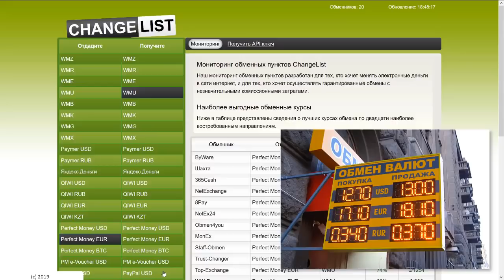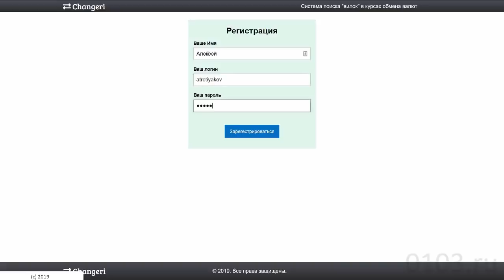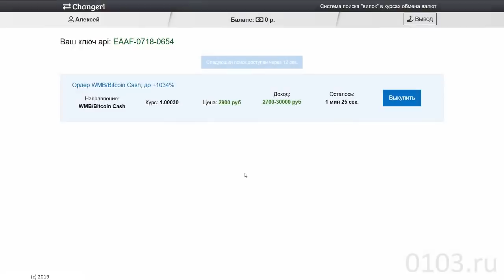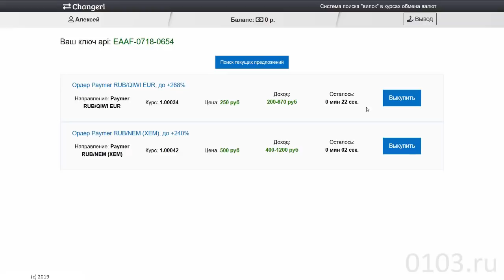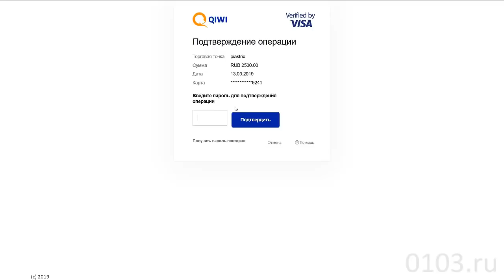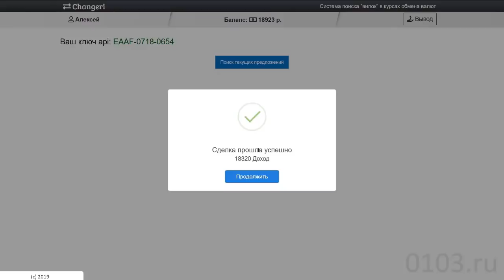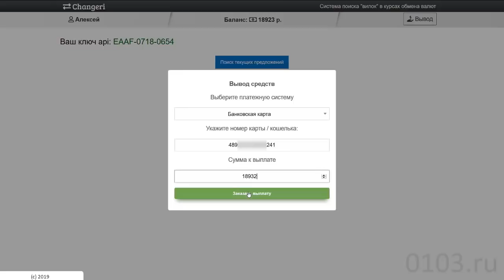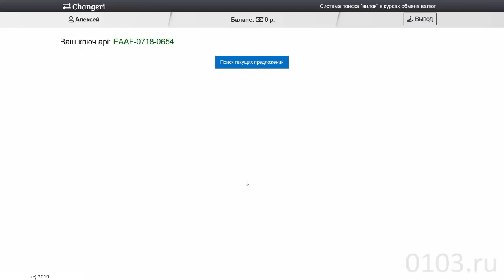НОВЫЙ ЗАРАБОТОК В ИНТЕРНЕТЕ БЕЗ ВЛОЖЕНИЙ!!! КАК ЗАРАБАТЫВАТЬ В ИНТЕРНЕТЕ ДЕНЬГИ#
НОВЫЙ ЗАРАБОТОК В ИНТЕРНЕТЕ БЕЗ ВЛОЖЕНИЙ!!! КАК ЗАРАБАТЫВАТЬ В ИНТЕРНЕТЕ ДЕНЬГИ# Перейти на сайт